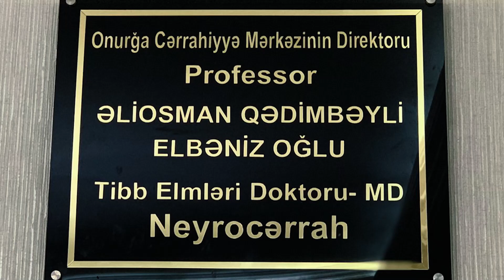Uşaqlarda onurğa şişi (ependimoma) mikroskopik cərrahiyyəsi.Əliosman Qədimbəyli